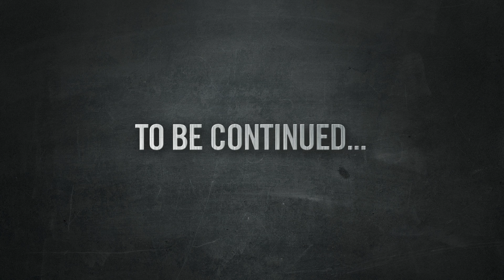Nothing Can Stop Them. Making Off 2/4 (ITA)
Barzagli, Buffon, Chiellini, Marchisio, Pirlo, Pogba, Vidal e Vucinic sanno che non esistono ostacoli insuperabili come la Jeep® Wrangler MY2013. Loro sono pronti a scendere in campo, e tu?